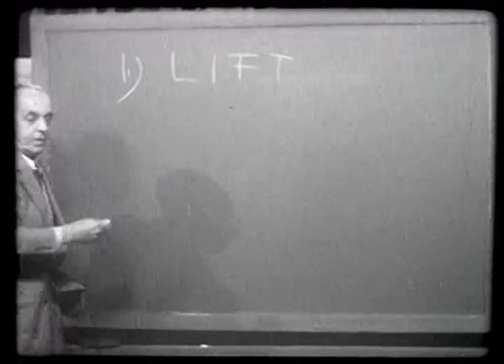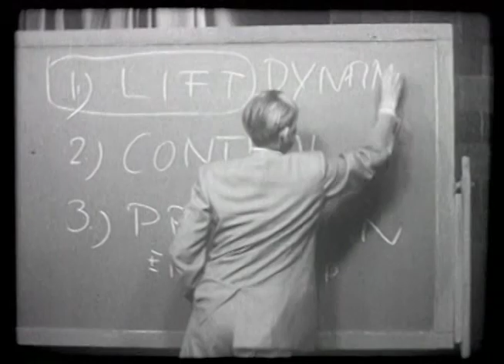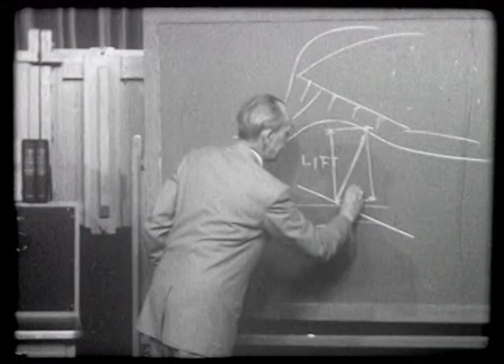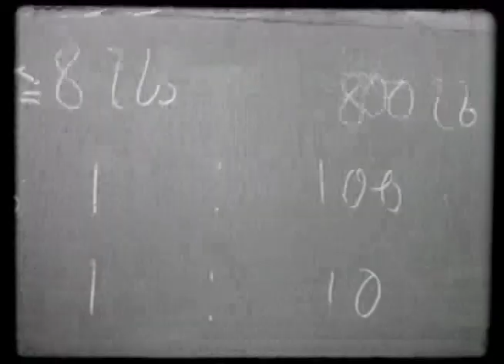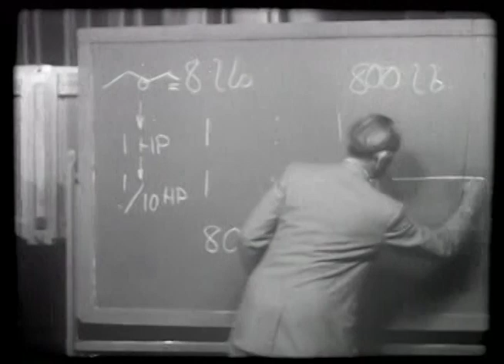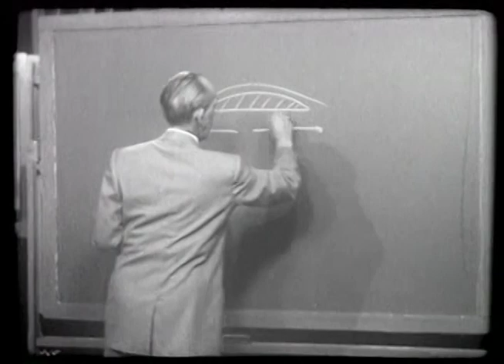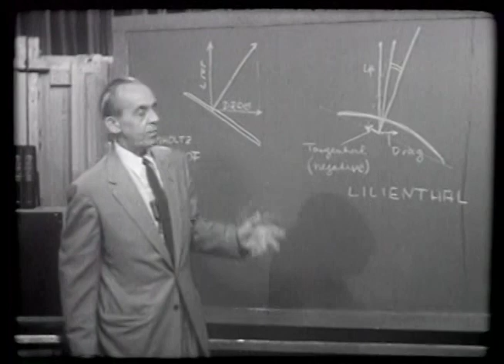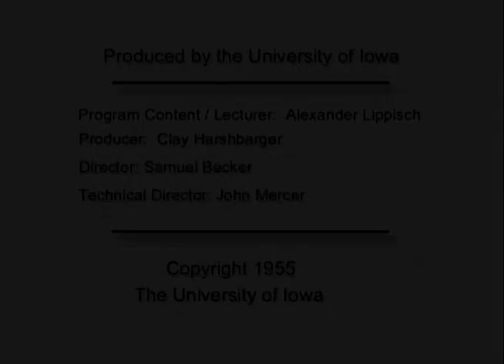The Secret of Flight 4: Discovery of Dynamic Lift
This educational series, hosted by German aeronautical engineer Dr. Alexander Lippisch, explains the mysteries of flight and the science behind it.